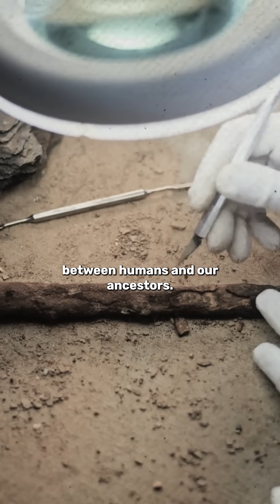The Story Of The Piltdown Skull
As any good scientist will tell you, there is always good cause to be wary when it comes to dealing with new scientific discoveries and just because something says it has been backed up by science, does not necessarily make it so. Today we’re going to look at 6 of the wackiest scientific hoaxes in history.